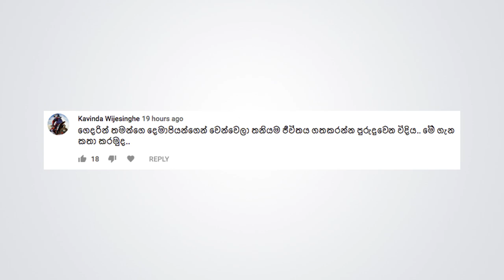How to live by yourself (Sinhala Positive Thinking)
In today's video let's about how to learn to make your own decisions. You might be thinking that it's time to stop living with parents and make your own life. But our country's culture won't allow you to do so.
 If you want to make your parents proud someday by doing something by your own, these are the few things that you can learn from gappiya's life experience.